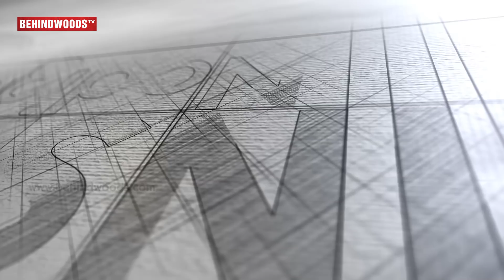Polladhavan Comedy Scene Live: Dhanush & Santhanam onstage Ultimate Performance | TN678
In this episode of Tinsel Nodigal, Actor Dhanush & Santhanam recreate their famous comedy scene from their film Polladhavan.The comedy scene was appreciated well by the audience.

Sakka Podu Podu Raja is an upcoming film starring Santhanam, Vaibhavi Shandilya, Vivek, Sampath Raj, VTV Ganesh & many more. The Music Composed by STR a.k.a Silambarasan, Cinematography Abinandhan Ramanujam, Edited by Anthony & Produced by VTV Ganesh. The movie is expected to hit screens later this month.